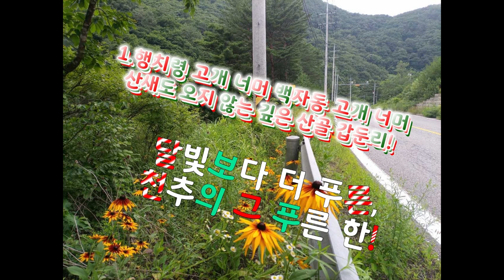조영남 - ♥마의 태자! 정두수 작사, 임종수 작곡 (1999년)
즐겁게 감상하시기를 바랍니다!
저작자 분들께 수익이 향합니다.